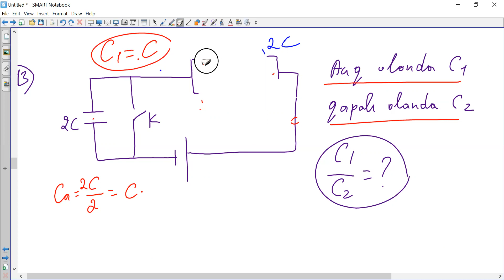21 iyul 2022 MİQ imtahanı fizika. MİQ imtahanı 2022 Fizika suallarının izahı